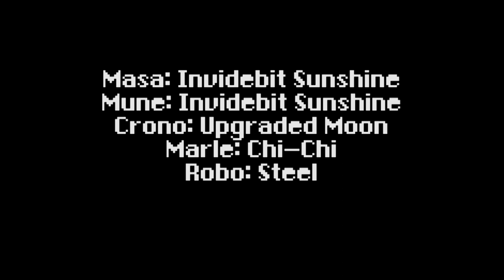Chrono Trigger the Musical - Singing Mountain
Track 22/60 from Chrono Trigger the Musical!

After defeating Magus' lieutenant Ozzie at the Zenan Bridge, our heroes determine that the best way to stop Magus from summoning Lavos is to obtain the legendary sword Masamune, far atop Denadoro Mountain. It will not be an easy trek, as Masa and Mune, the spirits of the blade, have protected it for millennia and aren't easily bested.

Credits -